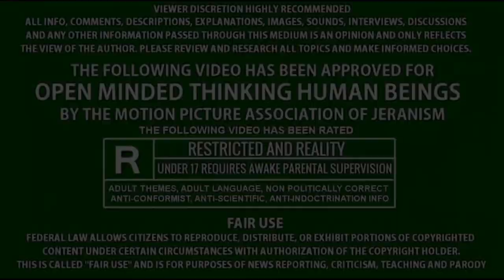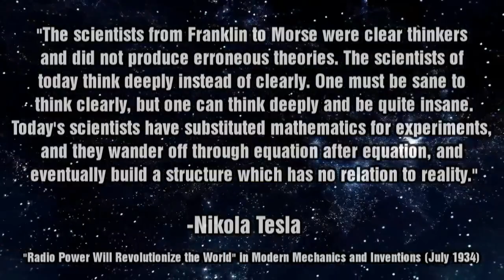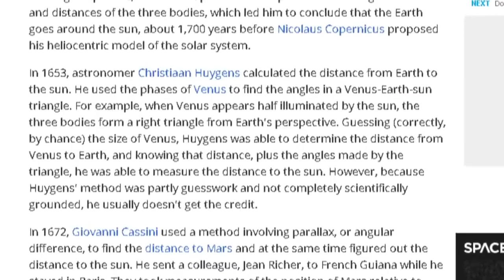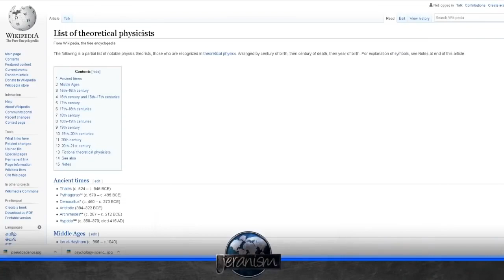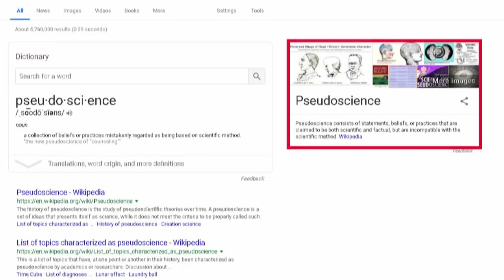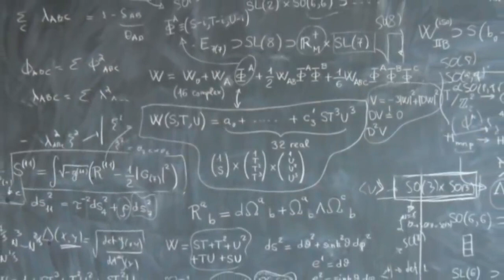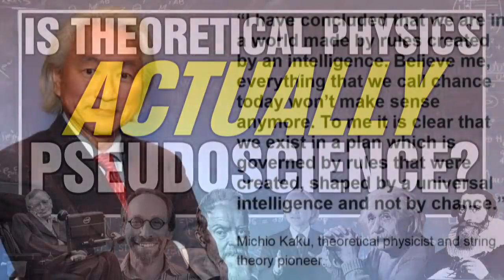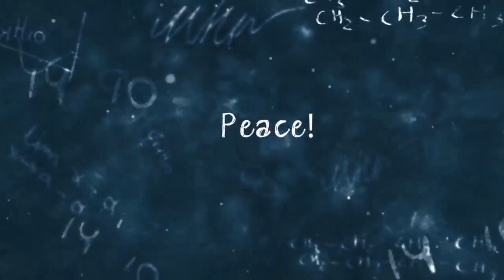Is Theoretical Physics Actually Pseudoscience?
This video asks the question, "Is Theoretical Physics Actually Pseudoscience?" Of course you know my opinion but by the end of this video, based on the information provided, you too will know the answer to the question! Hope you enjoy the video!

Wear the truth, share the truth.
The Bloody Truth swag shop.